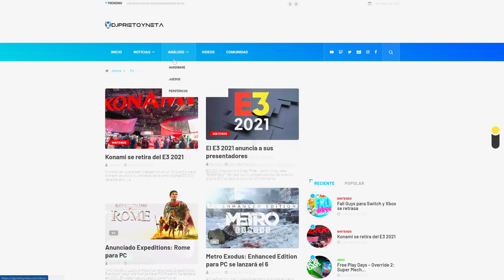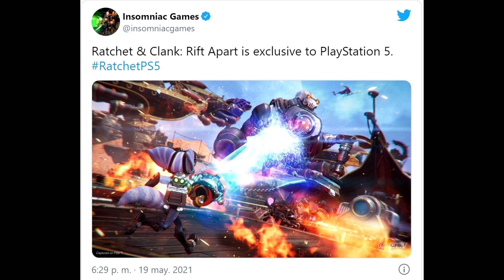IMPORTANTE | PLAYSTATION 5 | LAS EXIGENCIAS DE LOS FANS A SONY POR UN JUEGO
TABLAS DE CONTENIDOS:
0:00 Introducción